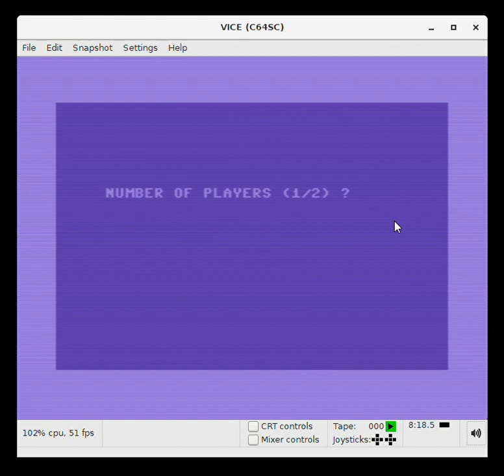Galaga (Commodore 64 Emulated)